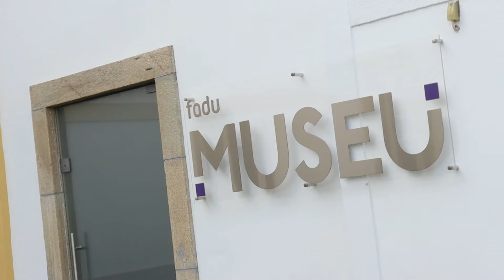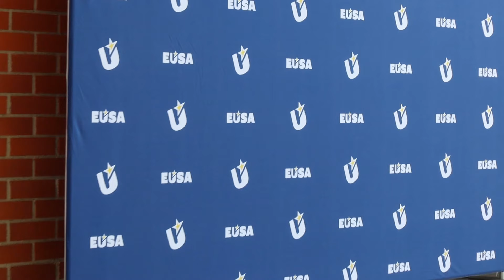EUSA Executive Committee Meeting - UGR